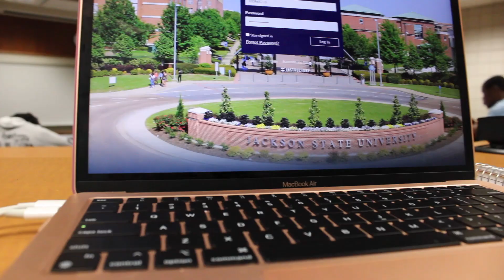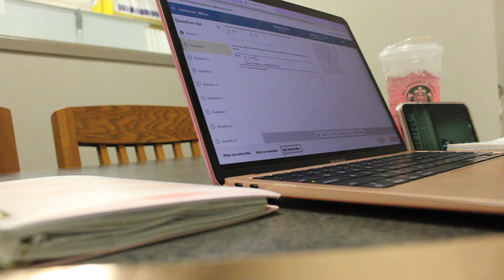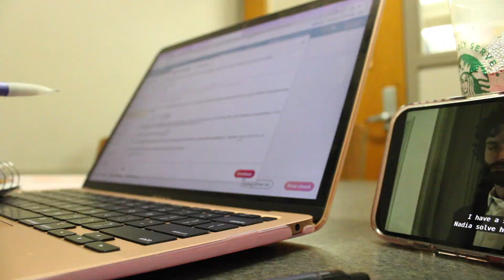VLOG: VALENTINES DAY PREP, COLLEGE CLASSES, STARBUCKS ETC. | hailiezakira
Hi guys!! Hope you all enjoyed this video. Leave suggestions down below and turn on your post notifications so you never miss an upload!💕

-FAQS 🫶🏽
age: 19 (when this was filmed)
film: iphone 12 pro max/ canon eos rebel T7
edit: imovie on MacBook Air
school: jackson state university
major: entrepreneurship